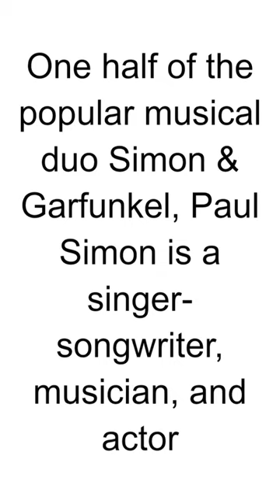HBD - Paul Simon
Paul Simon is a legendary American musician, singer, and songwriter known for his influential and diverse career in the music industry. Here are some key highlights of his life and career:

Early Life: Paul Frederic Simon was born on October 13, 1941, in Newark, New Jersey, USA.

Simon & Garfunkel: Paul Simon's musical career took off with his collaboration with Art Garfunkel. The duo, known as Simon & Garfunkel, released numerous iconic folk and rock songs in the 1960s. Hits like "The Sound of Silence," "Mrs. Robinson," and "Bridge Over Troubled Water" became classics.

Solo Career: After Simon & Garfunkel disbanded in 1970, Paul Simon embarked on a successful solo career. His self-titled solo album was well-received, and he continued to release critically acclaimed albums like "Graceland" and "Rhythm of the Saints."

"Graceland": The 1986 album "Graceland" is considered one of Simon's masterpieces. It incorporated South African rhythms and helped introduce world music to a global audience. The album received immense critical acclaim and won the Grammy Award for Album of the Year.

Innovative Songwriting: Paul Simon is celebrated for his innovative songwriting and ability to blend various musical styles, including folk, rock, pop, and world music. His lyrics often explore introspective and thought-provoking themes.

Awards and Accolades: Paul Simon is a multiple Grammy Award winner and has received numerous other honors. He was inducted into the Rock and Roll Hall of Fame, both as a member of Simon & Garfunkel and as a solo artist.

"The Capeman": Simon ventured into writing for the Broadway stage with the musical "The Capeman." Although the show was not a commercial success, it showcased his ability to explore diverse artistic mediums.

Social and Political Themes: Many of Simon's songs touch on social and political issues. "American Tune" and "50 Ways to Leave Your Lover" are examples of his work that reflects these themes.

Personal Life: Paul Simon has been married three times. He was married to Peggy Harper, actress and author Carrie Fisher, and is currently married to musician Edie Brickell. Simon has three children.

Retirement: In 2018, Paul Simon embarked on a farewell tour, "Homeward Bound – The Farewell Tour," which concluded his touring career. He expressed his intention to retire from the road to spend more time with his family.

Paul Simon's enduring influence on the music industry, his memorable songs, and his ability to combine various musical styles have solidified his legacy as one of the most celebrated and respected musicians of his generation.